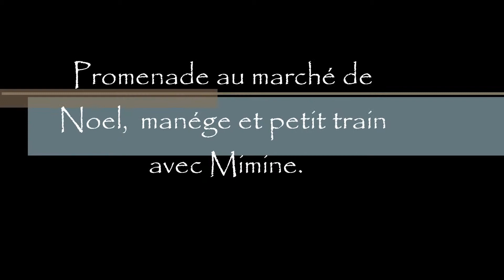Noel 2013 dans le 71